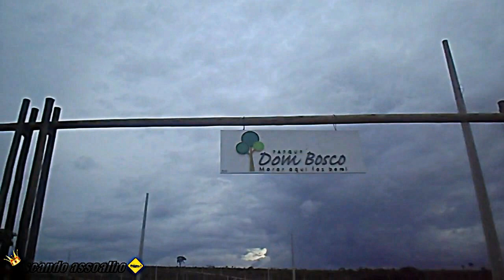Chevette Fixa de ventilador 17 segura que ta top.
pagina facebook

instagran
neivamaychon